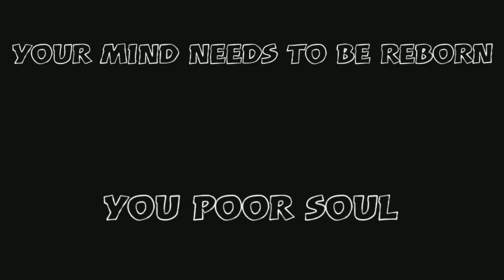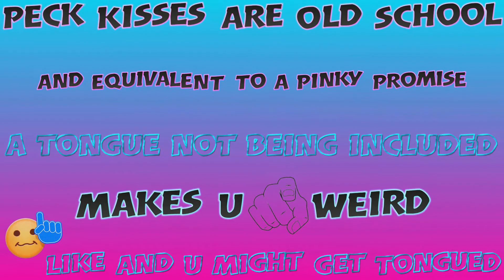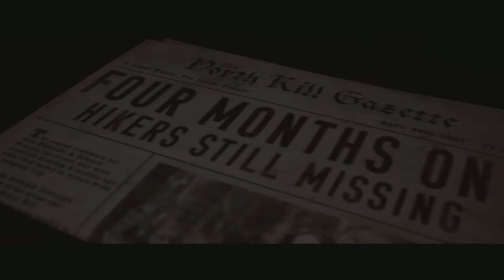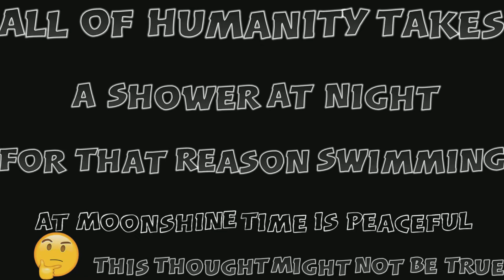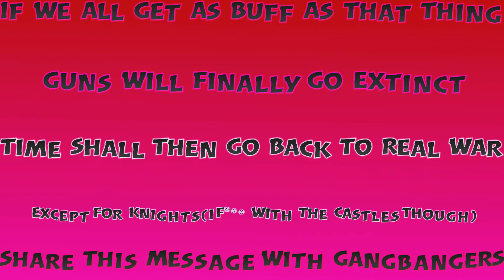THE SLiMEY BLACK BEAST STARTS TO HUNT-THE QUARRY PART 3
NO EQUIPMENT WAS USED🚫

NO SOCIALS EXIST🚫